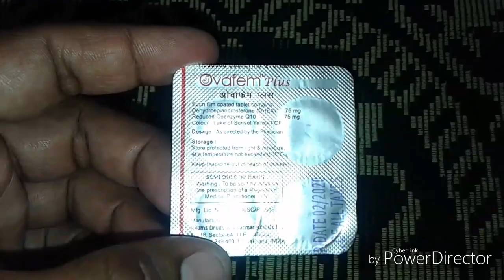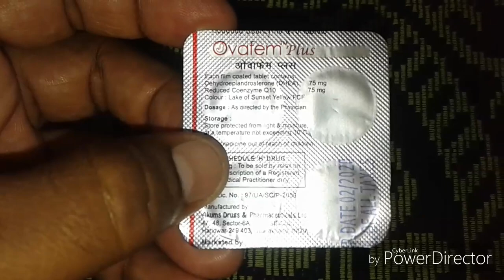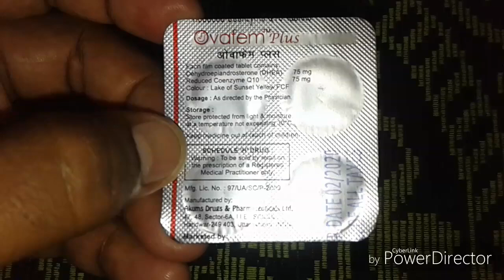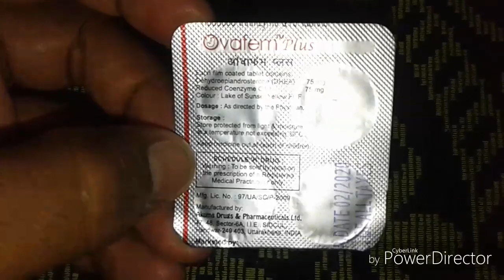Ovafem Plus Tablets For Low Sex Drive | Ovafem Plus Uses, Side Effects, Price, Composition